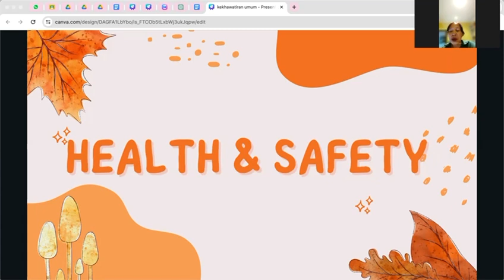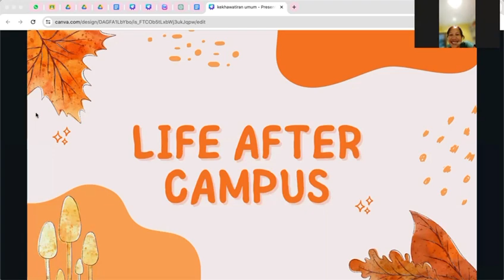[Study in The Netherlands] Parents Sharing Session